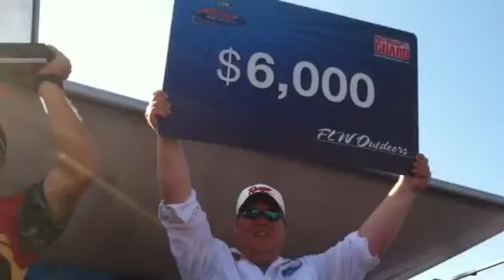Pro Chase Parsons Wins the FLW Tournament on Lake Oahe!!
Professional walleye fisherman Chase Parsons is presented with the $50,000 cash prize for winning the FLW National Guard walleye tournament on Lake Oahe in South Dakota.